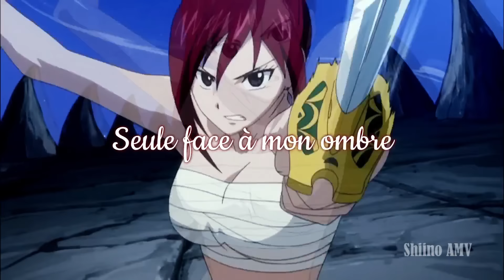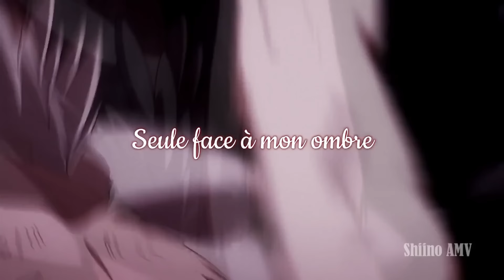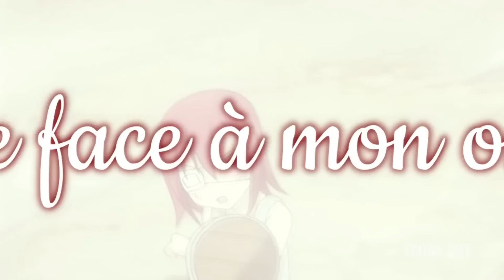AMV Erza Scarlet || J'Ai Grandi (Lyrics)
Fandom/Anime/Game :  Fairy Tail
Character : Erza Scarlet
Coloring : Mine
Program : Sony Vegas 16